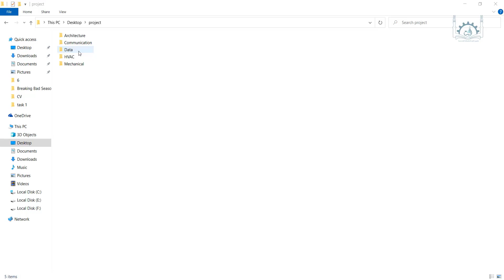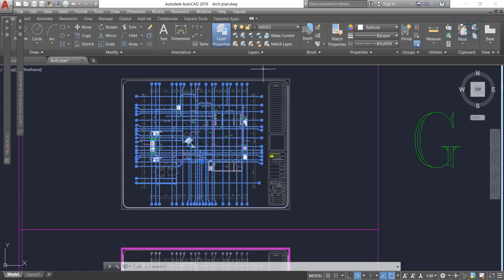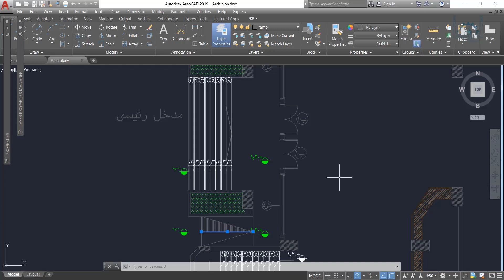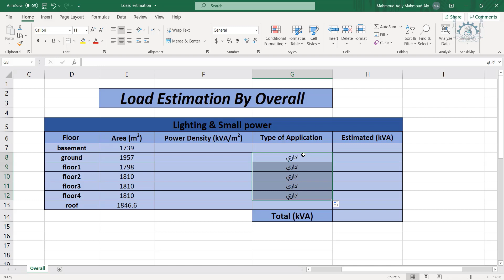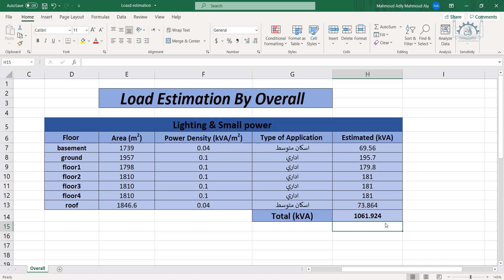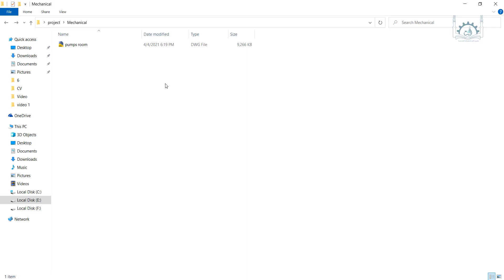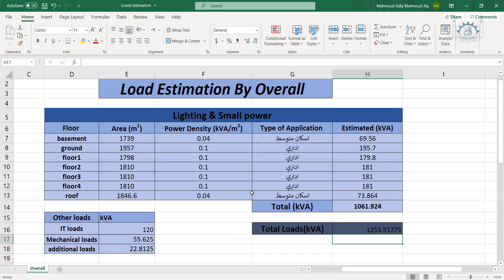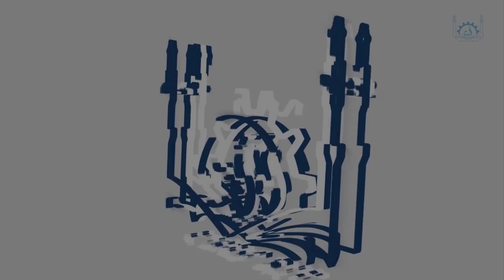Distribution | load Estimation and zoning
طريقة عمل حسابات ال load Estimation